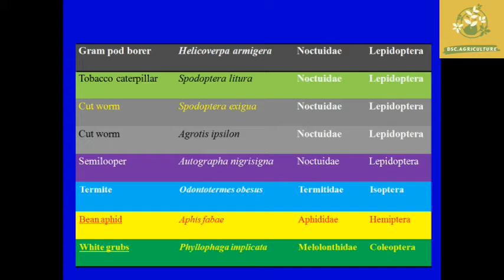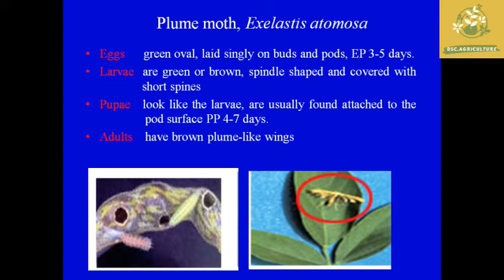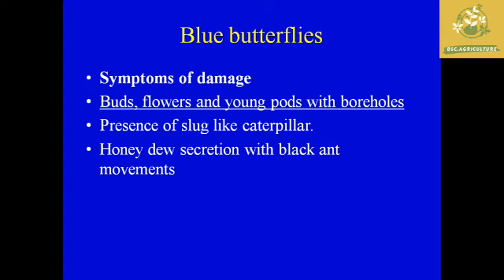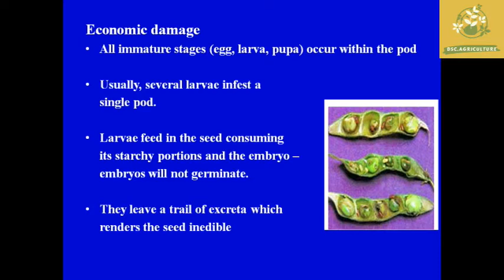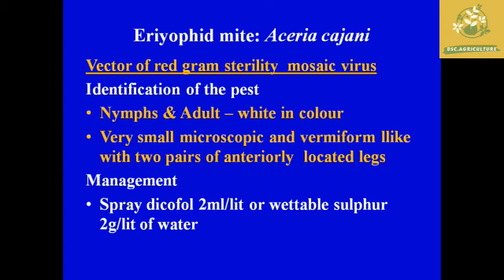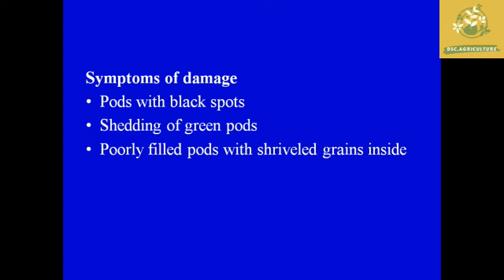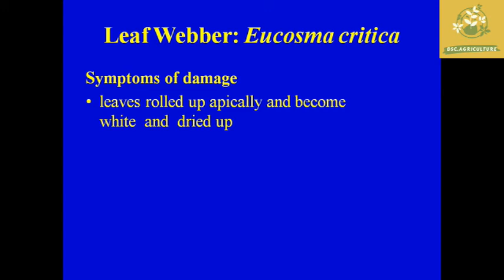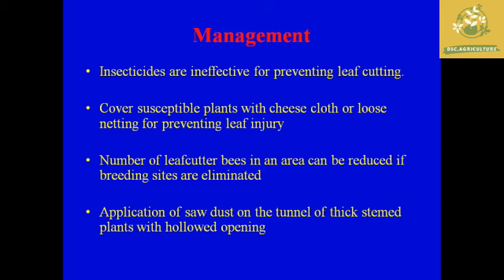Pests of Pulses